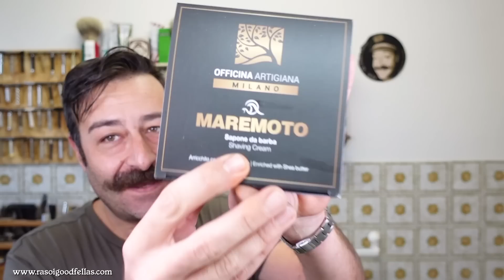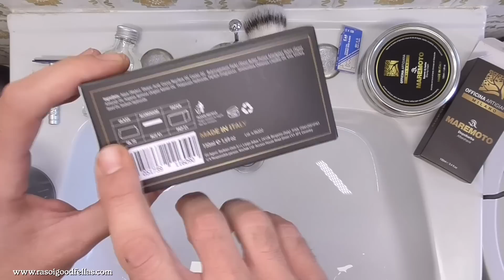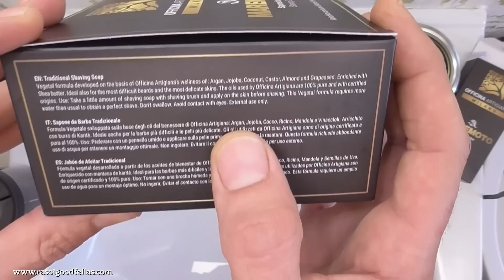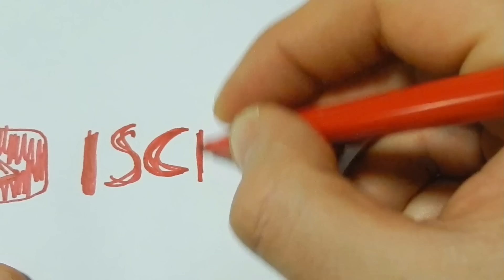TI DICO CIO' CHE PENSO - MAREMOTO OFFICINA ARTIGIANA MILANO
Come ben sai le mie recensioni sono sempre oneste perchè dico semplicemente ciò che provo e penso.
Questo è il nuovo set di Officina Artigiana Milano, il profumo si ispira a Magamare, un profumo che non possiedo, ma ho preso qualche informazione in giro per farmi un'idea.
La cosa che mi ha lasciato un pò perplesso è il fatto che appena ho aperto il dopobarba mi è arrivata una botta di alcol, seguita da un profumo acquoso e salino, ma dopo pochi istanti non percepivo quasi nulla.
Dopo ore invece sentivo un profumo verde, piacevole ma lo percepisco poco, mentre chi mi sta vicino lo sente in modo chiaro e forte.
Giuro che sono rimasto sbigottito perchè proprio non mi capacitavo di non riuscire a sentire tutte le altre note del dopobarba.
Mia mogli ha confermato che lei lo sente in modo forte.
Forse avrò un naso che non riesce ad individuare questo tipo di fragranza.
Per fortuna che alla fine del video, dopo aver applicato il dopobarba sono riuscito a sentire qualche cosa in più, a distanza di ore non la sento, mentre mia Moglie conferma di sentirla.
Questa era una piccola precisazione, sempre perchè voglio essere onesto con ognuno di Voi.§

I Prodotti utilizzati in questo video sono:
💈Officina Artigiana sapone da barba Maremoto 150ml
💈Omega pennello da barba Barber pole in fibra sintetica
💈The Goodfellas’ smile rasoio di sicurezza Styletto Shadow Blue